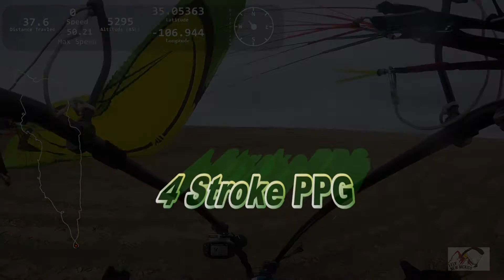4 Stroking 02/11/2017